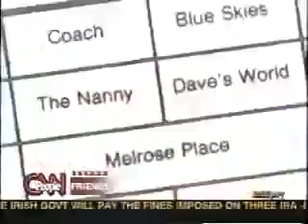Friends Extras Interviews 02 Cast on Larry King 1997